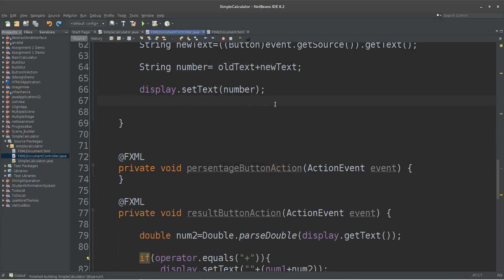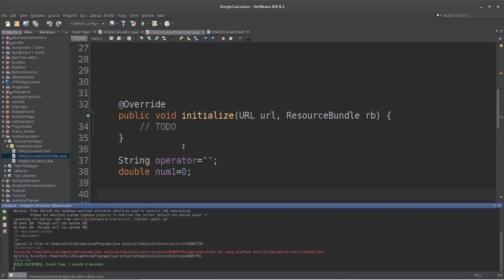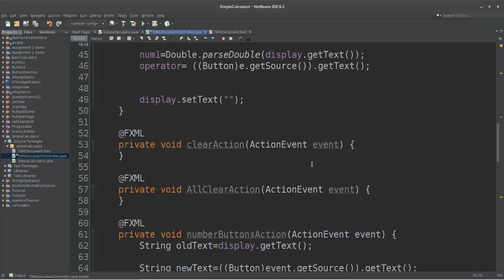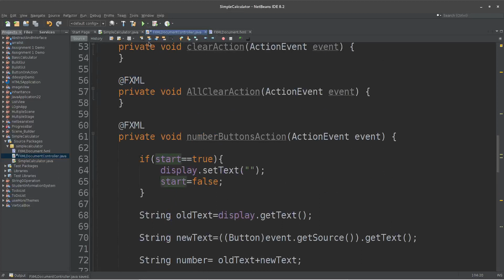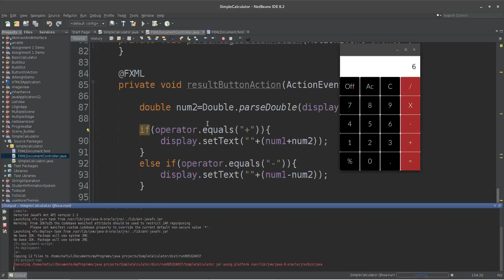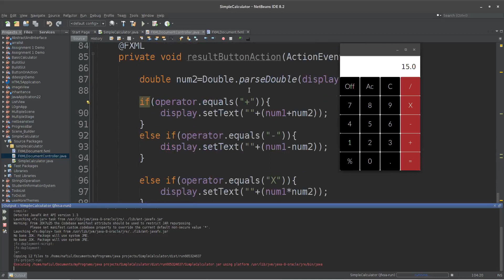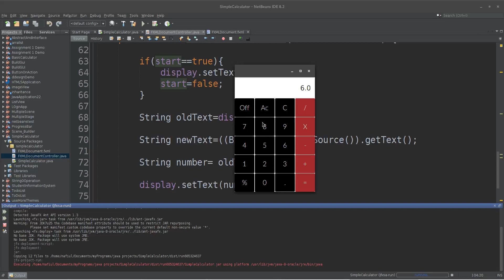Part 3 simple calculator 4,GUI with SceneBuilder 10 (javafx software development course in bangla)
This video is just for learning, you are tasked to develop it.
Also to find all the bugs of this calculator, and fix those. I know there are some bug, find these and try to fix these. I ignore them for your learning.